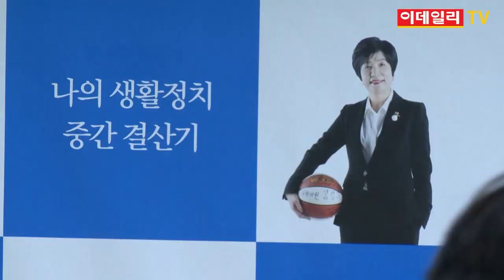김영주 국회부의장 '나의 생활정치 중간결산기' 출판기념회